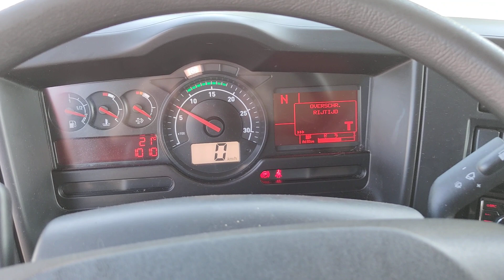V595 Renault D12 4x2 Daycab Euro6